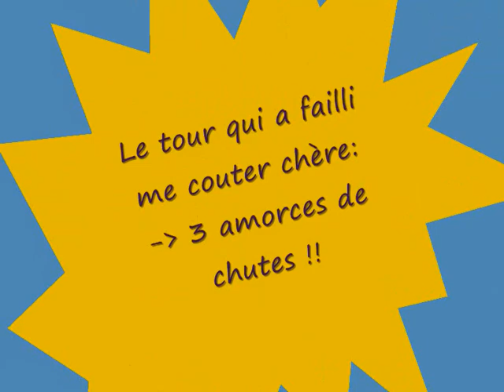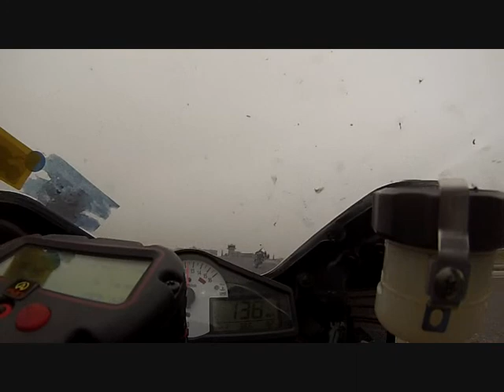Un tour Chrono à Ledenon 210315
1'34''88 GSXR 600 2002 Stock